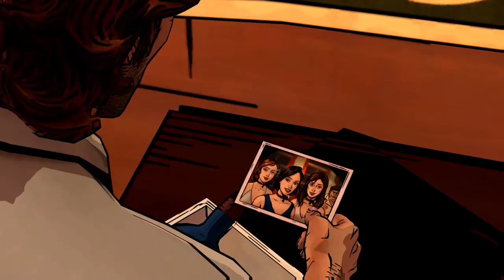The Wolf Among Us - Episode 3